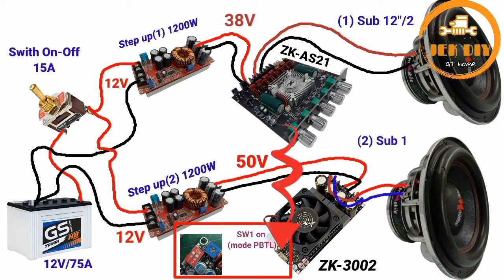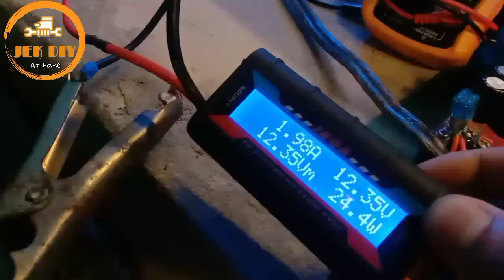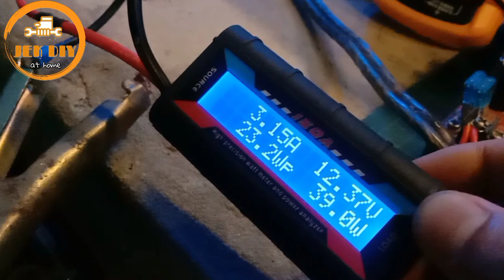พ่วงแอมป์จิ๋วขับลำโพงซับ 12นิ้วZK-AS21เข้าZK-3002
พิกัดแอมป์จิ๋วZK-AS21
พิกัดบอร์ดแอมป์600W ZK-3002